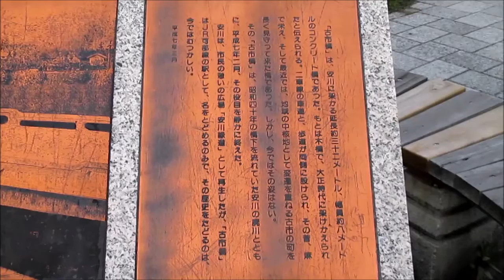今日の古市橋駅1月 17日, 2020年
歴史ある古市橋駅。時代は変わっても交通の要衝ですね。